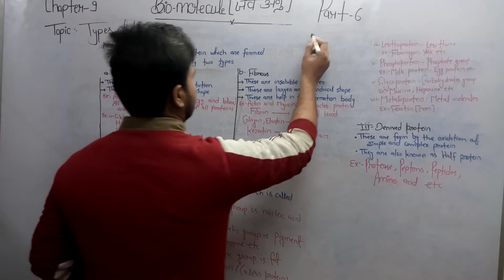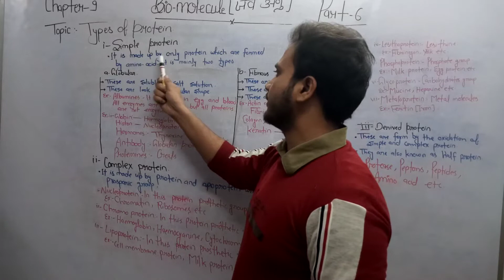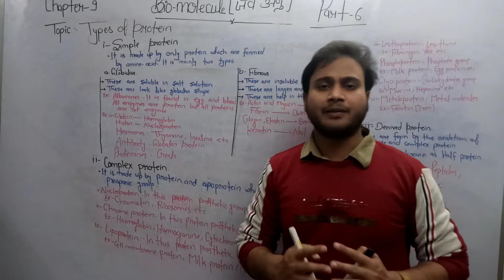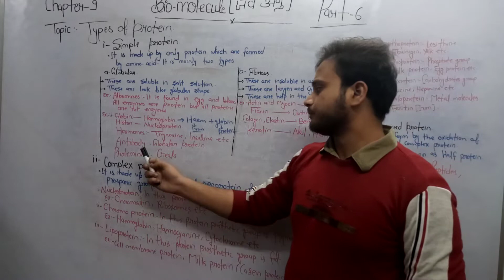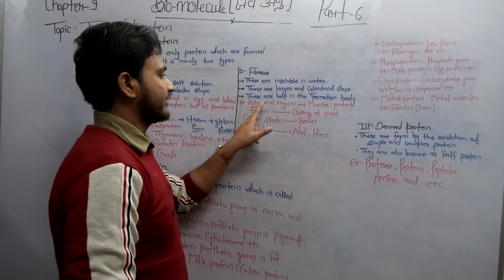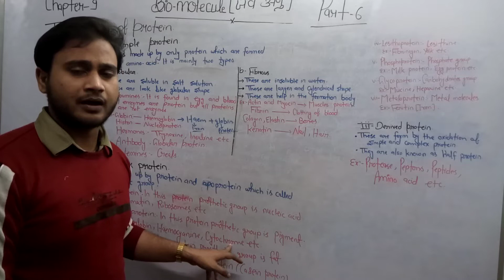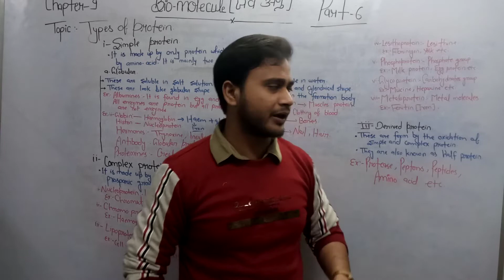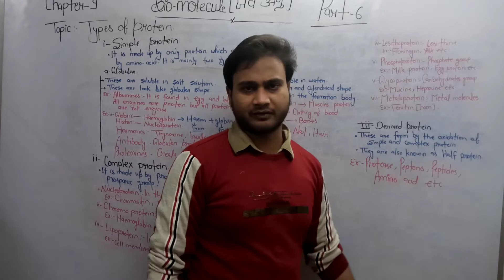||BIOMOLECULES||Explain by Imran sir|| Part:-6||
Introduction :-
Hello dear students my self Mohammad Imran sir. I am your biology teacher I am goin to telling you about biology . Now no student will be deprived of studies, for this purpose I have created this channel for all of you.  Through this channel you can easily understand and read all biology.  All students of class 9 , 10, 11 and class 12 and students who are preparing for NEET, all of you can read Biology (BIOLOGY) through this channel, all the topics of biology mentioned in this channel are taken from NCERT.  And all those students whose board is based on NCERT pattern they can study Biology.  Keeping in mind the NEET exam, 11 and 12 have been described in detail, so all of you can feel free to prepare for NEET through our channel.  The video has been kept free for all of you on YouTube, so you can make notes while reading through all the videos, but students who think that if they get ready-made notes, then they can get notes from us.  PDF is in PDF file, so it will be sent to you on Whatsapp, from where you can download and read it or get a printout through computer. You can get notes from 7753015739 number This website.

Credit -  Mr. MD Imran Ansari

Please don't go out of your way to or hate on anyone I talk about in my videos, this channel is to entertain people and I usually focus on Teaching about what the people are doing in general & not the individual themselves, please don't go spreading hate it's all